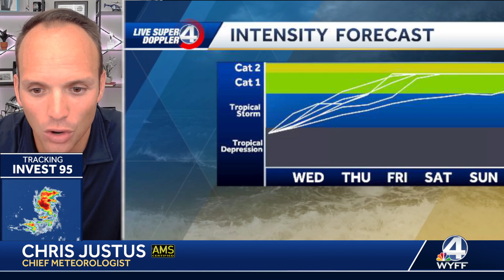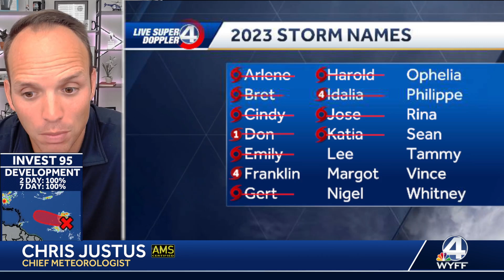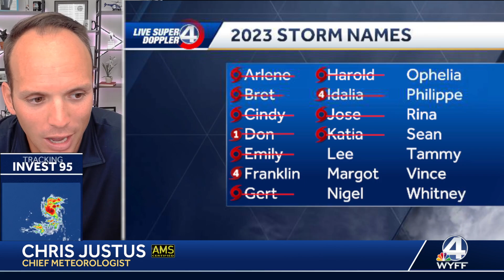MAJOR Hurricane Developing in Atlantic: Why We Need to Watch This One Closely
A major hurricane is developing in the Atlantic this week. The models show a recurve between the Outer Banks and Bermuda but history tells us the stronger these systems get the HARDER it is to actually make that turn to north happen. Here is what I know right now, please track along with me.